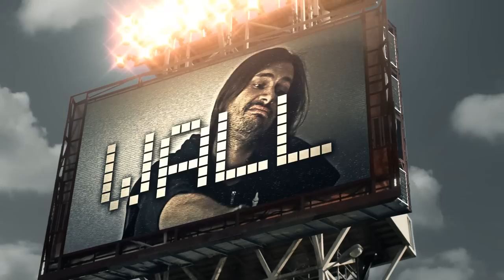DANIEL PALILLO / BNEY YEHUDA ON FIRE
Daniel Palillo video collaboration with Bney Yehuda football team which was created by Matan Guggenheim and Daniel Kutz. The film was made specially for the exhibition in Beit Ha`ir Museum Tel Aviv.